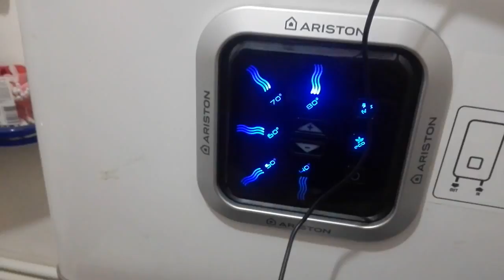Ремонт водонагревателя аристон за 120 рублей